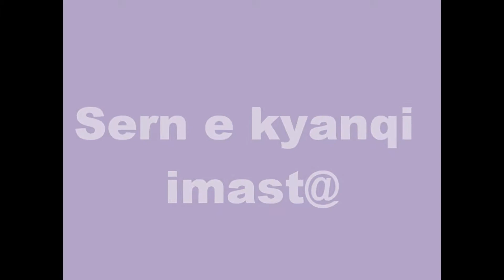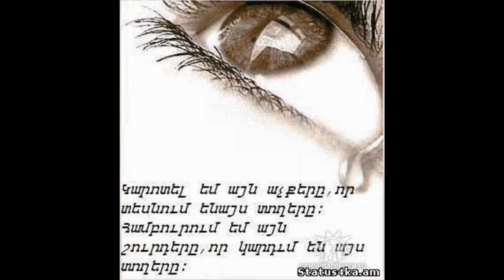Ser@ kyanq e4